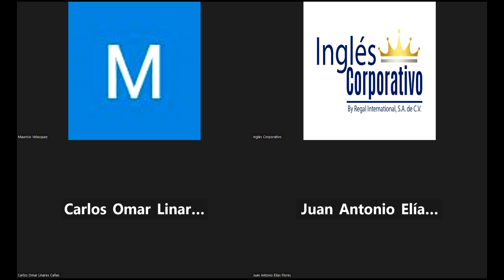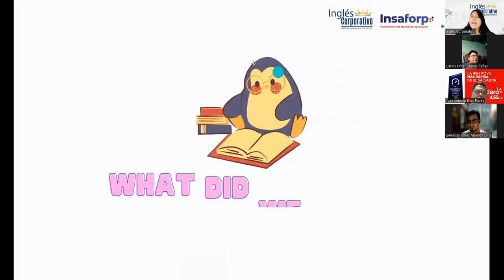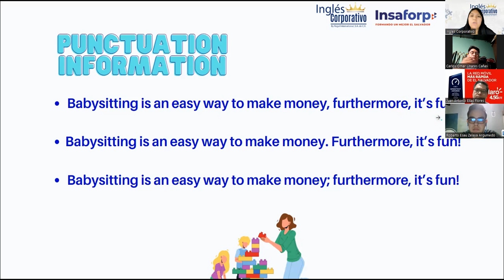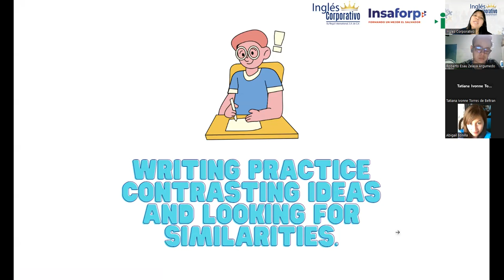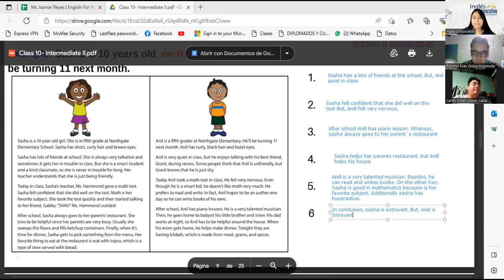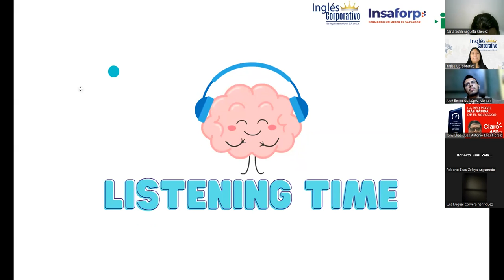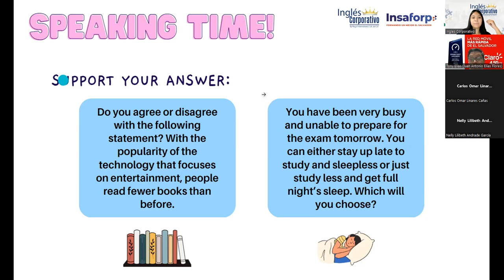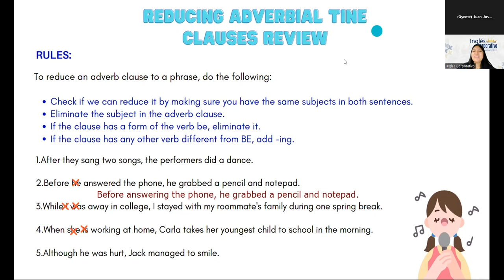Sesión 10: 26/5/2023-29750-8048-0075/2023-Reyes-Running a focus group conversation.